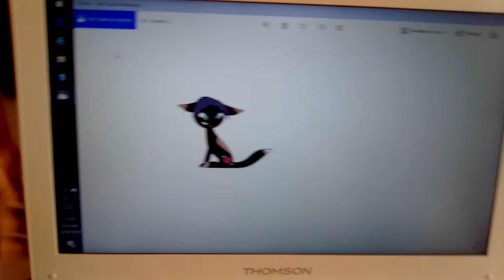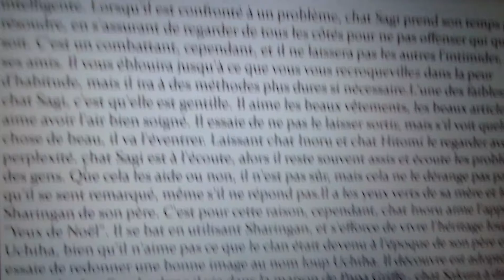Chat Sagi Uchiwa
Il fait partie des Clans emmêlés